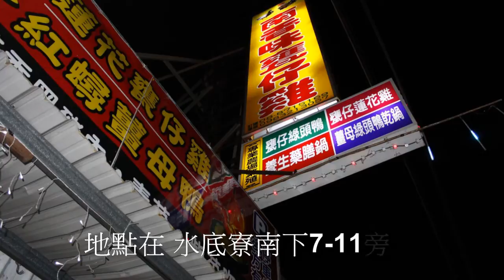枋寮在地美食 南香味甕仔雞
請支持 枋寮在地美食
南香味 甕仔雞 真的好吃 極度推薦
不是美食不推薦 在水底寮南下7-11旁邊
訂位專線 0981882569 找安大師!
雞肉料理餐廳
屏東縣枋寮鄉中山路二段155號 (水底寮南下7-11旁 ,台一線436.5公里處), Pingtung 940
本日營業時間 9:30 - 23:30